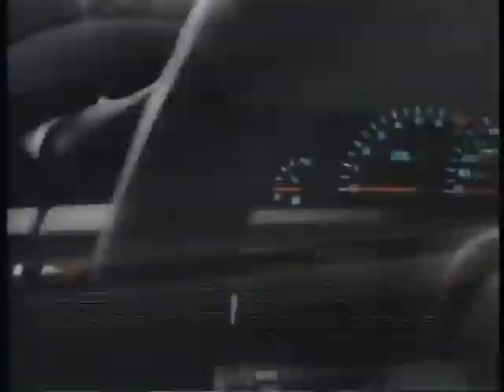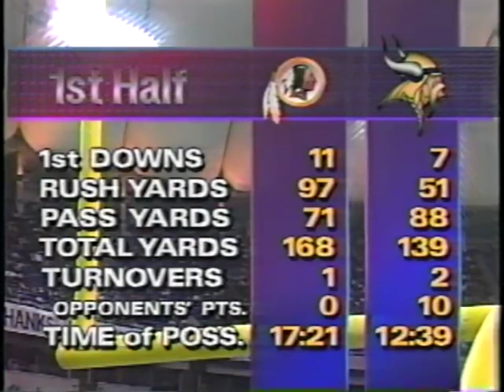1992 Wild Card Redskins @ Vikings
Mark Rypien and the defending champ Redskins begin the '92 playoffs in the confines of the Metrodome, as they face Cris Carter and the Vikings in a Wild Card matchup.